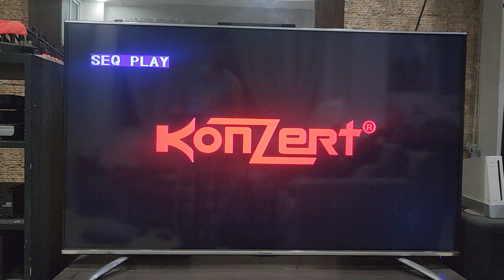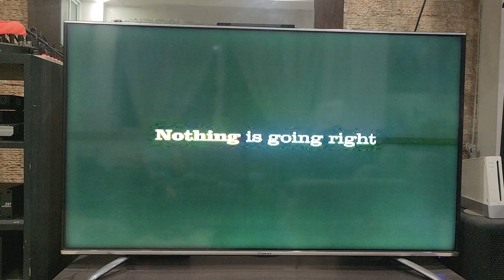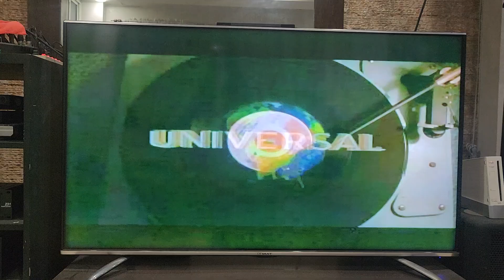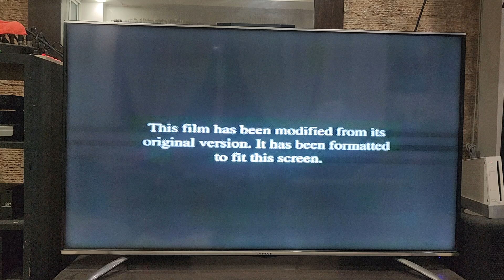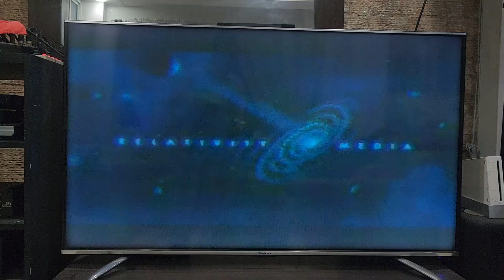Opening to Land of the Lost 2009 VCD